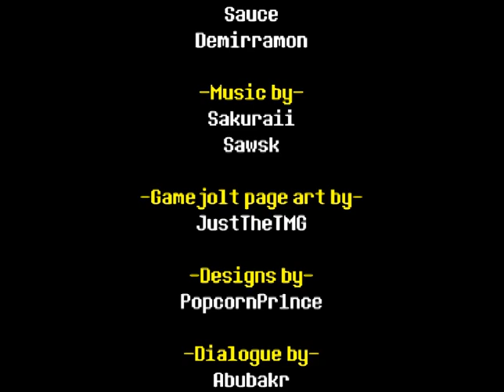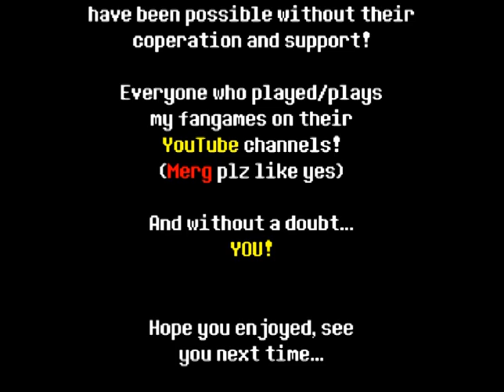Underswap | a SANSational battle.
The first portion of the video is from SIL's vid, beacuse I don't know how to reset my game after fighting Sans few times. The battle part and credits are from me.
Link to the game:
The game was deleted.